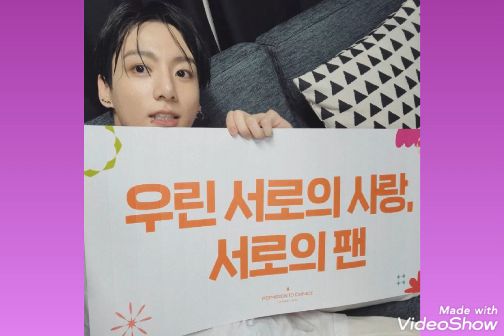Mar/15/03/22 BTS FOREVER 💙💓🖤❤️💛💚💜 los mejores me fascina ellos desde su comienzo 06/13/2013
Martes 15 de Marzo del 2022

Aquí los mejores BTS FOREVER espero les gusten el vídeo

BTS FOREVER 💙💓🖤❤️💛💚💜
 los mejores Jeong Jungkook 💜💛
Park Ji-min 💛💙💜 Jung Ho-seok ❤️💚 Min Yoon-gi 🖤🤍 Kim Nam-joon 💙 Kim Seok-jin 💗 Kim Tae-hyung 💚❤️

BTS FOREVER